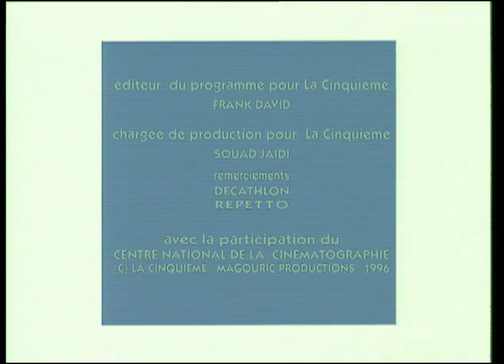CUBIC : DANSEUR (169/300)